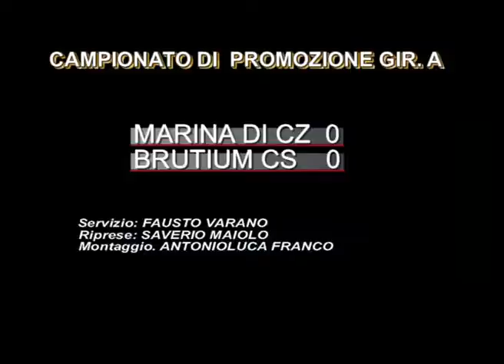MARINA DI CZ - BRUTIOM CS 0-0